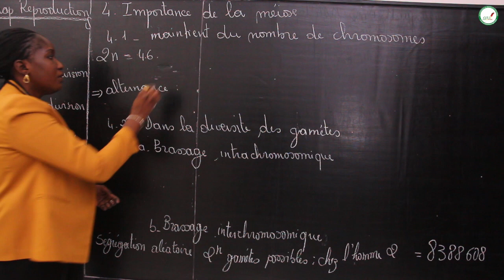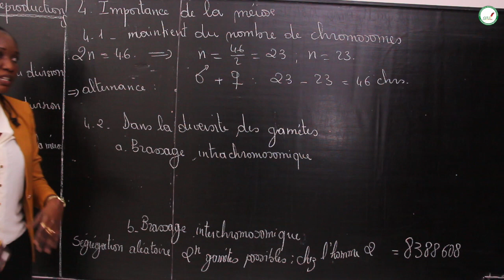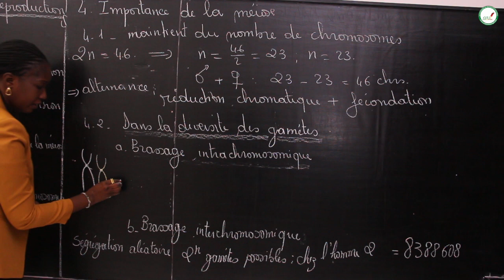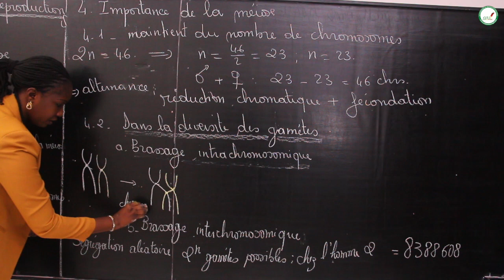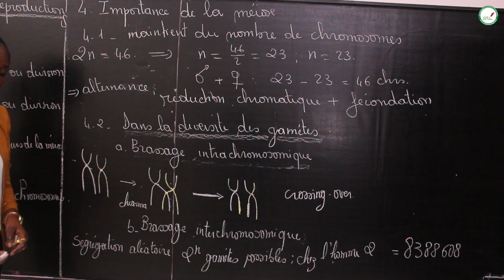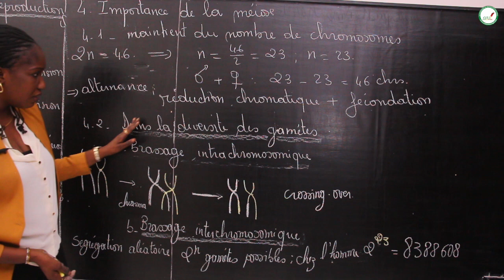Cours - Terminale L2 - SVT : La méiose/ Suite 2 / Mme Cissé